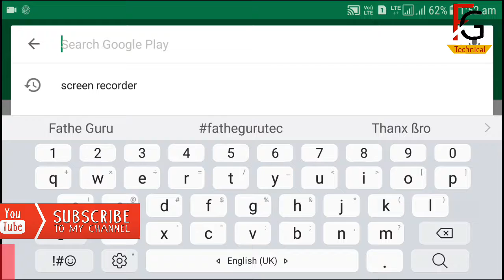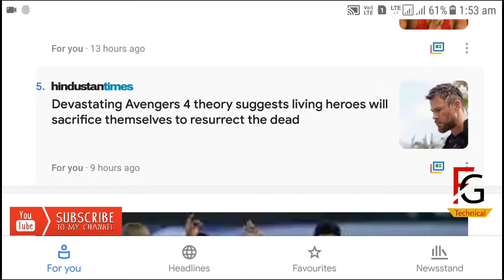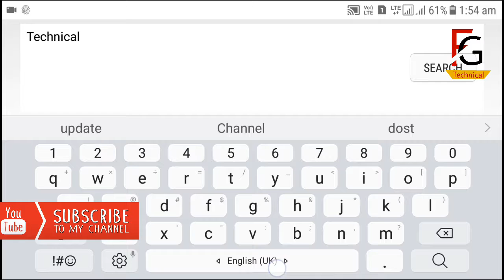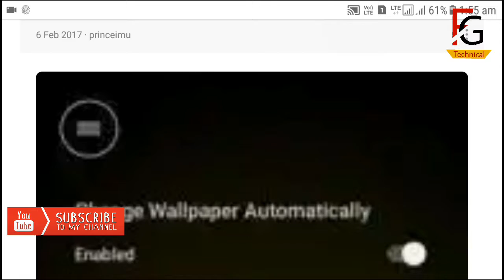google news app